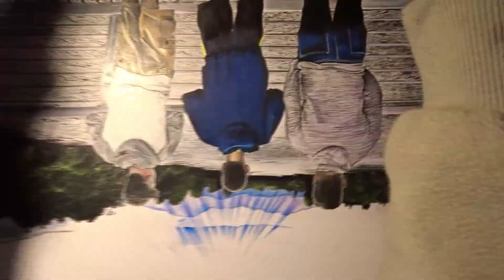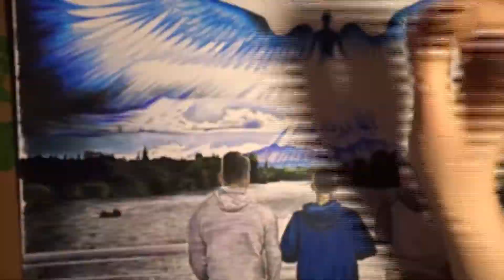Watch Over Us Part 3 | Speed Art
Macey Peterson Art
-Custom Tattoo Designs
-Portraits
-Home Decor

MATERIALS USED
-mechanical pencils
-Prismacolor colored pencils
-Artist Loft colored pencils
-Tuff Stuff eraser
-Pigma Micron and Graphic fine line pens
-Bristol paper
-black India ink

MUSIC CREDIT